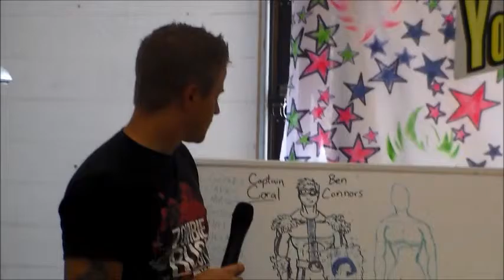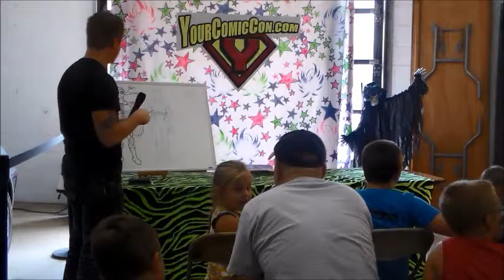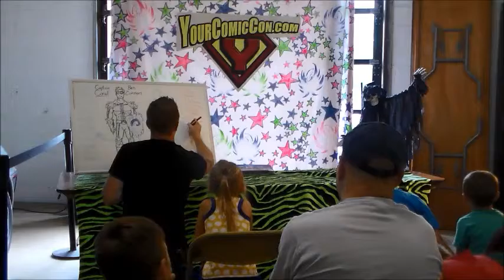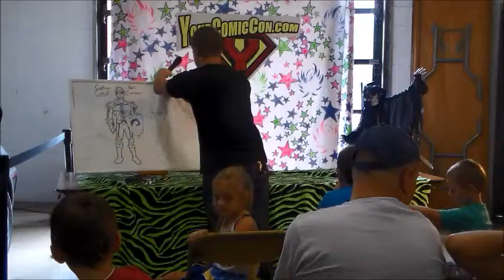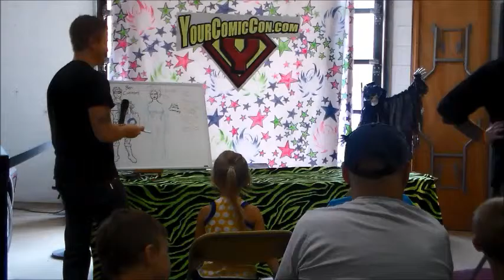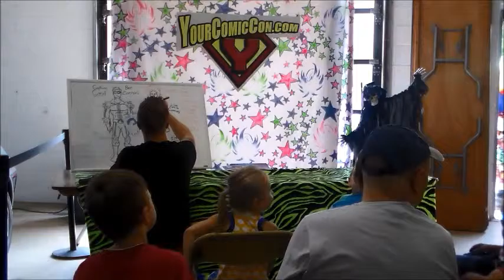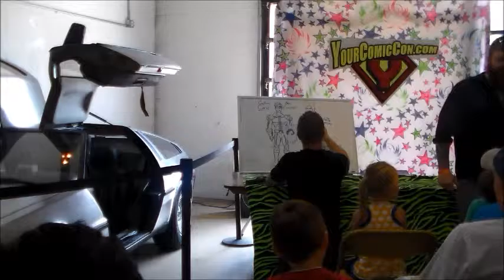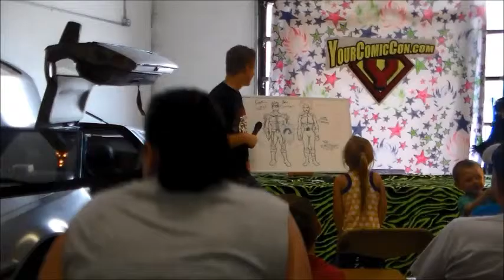Kids Make Comics panel with Source Point Press creators